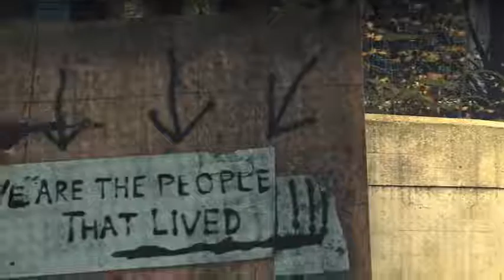(GAME-HOMEFRONT){SONG-WEEKEND}[AS BROS YT😍😘]